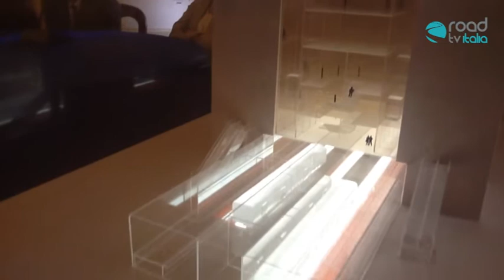Metro Duomo-Filangieri, apertura nel 2015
Sarà completata entro il 31 dicembre 2015 e costerà 60milioni di euro, la stazione della metropolitana di via Duomo. Il progetto è realizzato valutando anche la scoperta archeologica che ha riportato alla luce un Tempio Romano del Medioevo. "Abbiamo lavorato con grande tenacia considerando che il progetto sembrava non potesse essere approvato - ha detto il sindaco Luigi de Magistris - lavoreremo affinché ci sia il massimo rispetto dei tempi di consegna dei lavori". L'architetto Fuksas ha presentato il progetto sottolineando come la scoperta archeologica avrà la massima visibilità e la stazione sarà un vero e proprio 'museo'. "Napoli, secondo gli studi, avrà sempre più una caratterizzazione pedonale, quindi in questo senso abbiamo anche disegnato quello che sarà il nuovo Corso Umberto, sempre più pedonale e meno 'autostrada'', ha spiegato l'architetto. Il progetto vede anche il risparmio di 20milioni di euro rispetto allo stanziamento iniziale, fondi che saranno destinati al rifacimento di via Duomo e corso Umberto, rendendo così l'intera area quasi del tutto pedonale e riferimento sia per i commercianti che per i turisti.
 L'assessore alla mobilità Anna Donati ha spiegato le caratteristiche del Progetto che costituisce una variante migliorativa rispetto a quello precedente.
"Lo scopo è liberare Napoli dalla morsa del traffico privato: ci sarà un percorso pedonale verso via Duomo".
Ascoltiamo le interviste al Sindaco, all'Assessore Anna Donati e all'ideatore del progetto, l'architetto  Massimiliano Fuksas.

Seguici e partecipa al progetto "La Tv scende in strada" inviando i tuoi video a Road Tv Italia (invia il link del video a ) oppure vieni a trovarci sulla redazione on the road sul lungomare liberato.